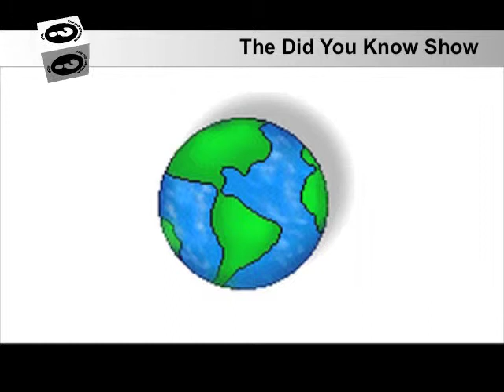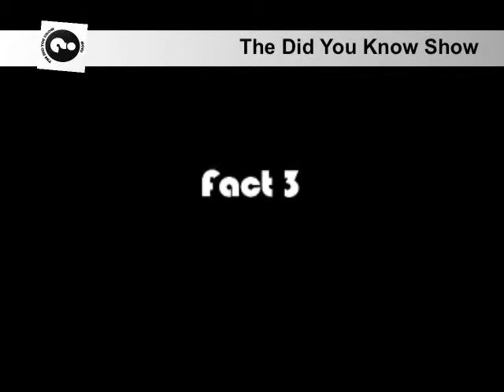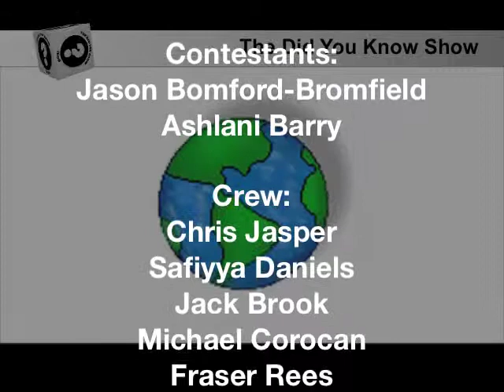The Did You Know Show